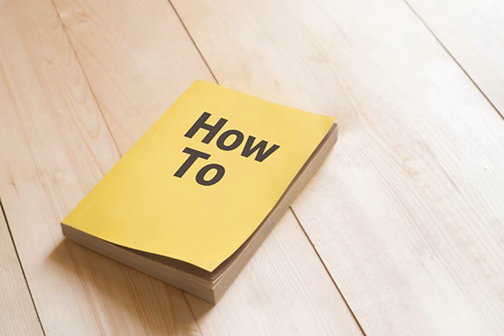"How To Live The Good LIfe"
There isn't anyone too bad for God's forgiving grace. God has the perfect plan and the perfect purpose for every person.